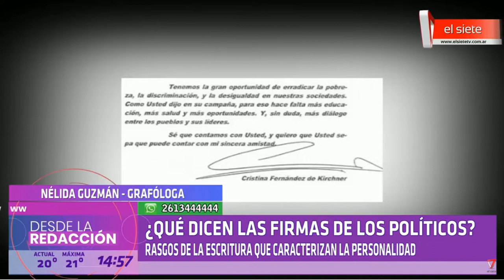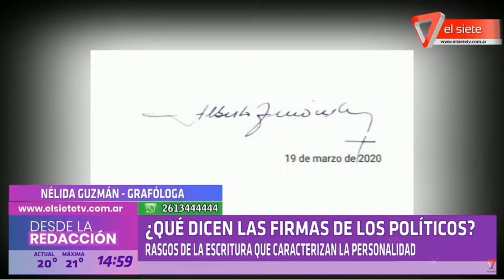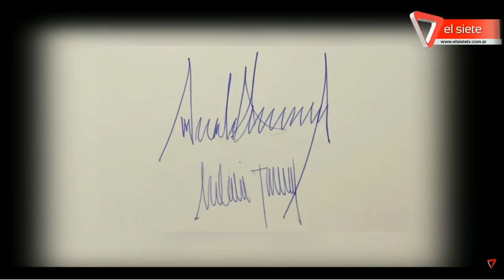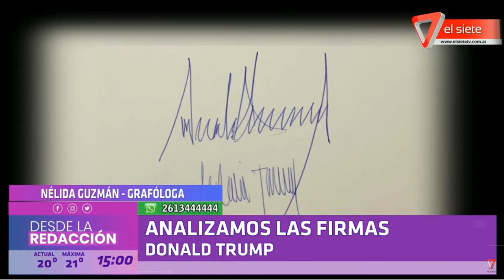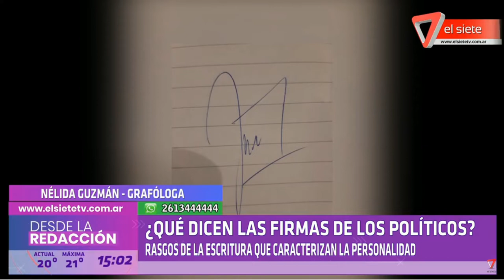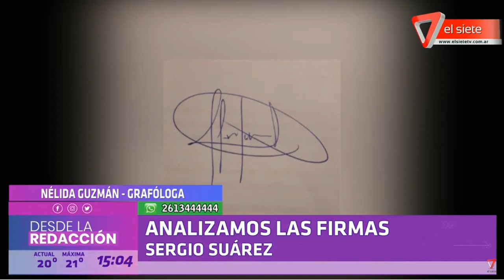¿QUÉ DICEN LAS FIRMAS DE LOS POLÍTICOS?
GRAFOLOGÍA:
 LOS RASGOS DE LA ESCRITURA QUE CARACTERIZAN LA PERSONALIDAD
Las personas tienen muchos aspectos y rasgos que los caracterizan. Algunos de estos son más visibles como el carácter y sus matices, pero otros, dicen mucho aunque no se les preste atención. Uno de los ejemplos más claros de estos es la firma, individual de cada uno. Saber cómo firma cada persona puede darnos a conocer muchas cosas.